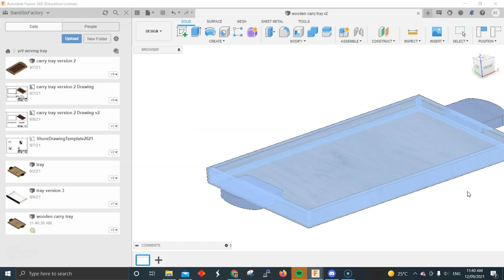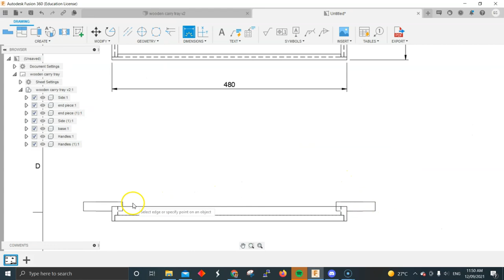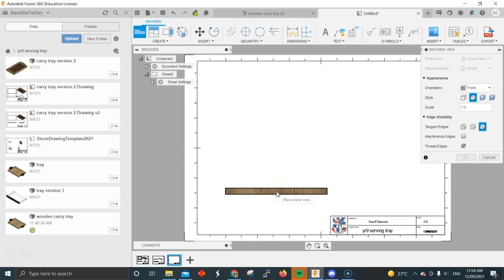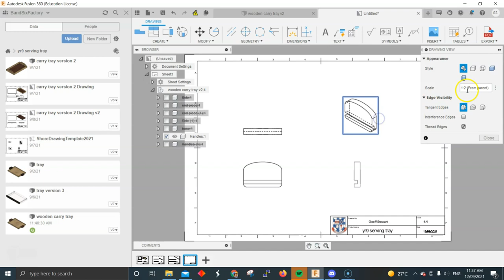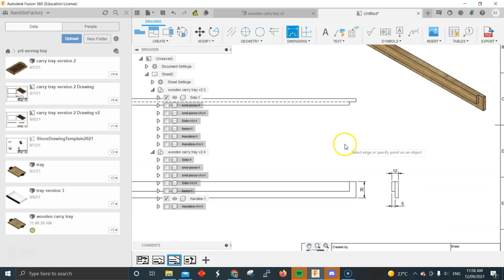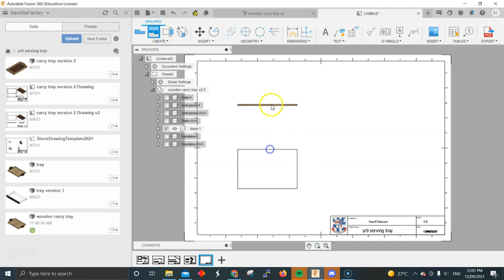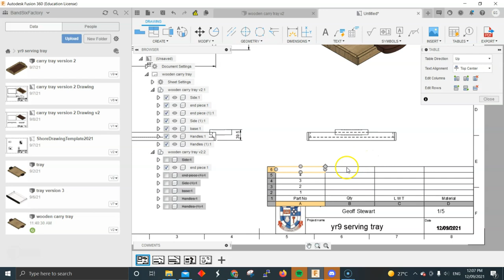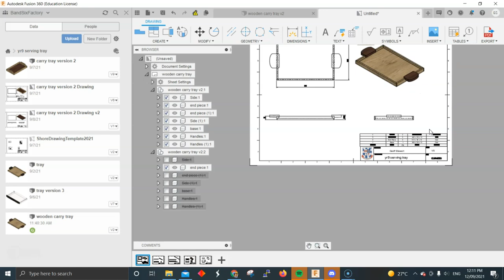Wooden Carry Tray Video 3 making a set of working drawings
We will learn how to make a set of working drawings that can be used in the workshop. This is the Template that can be used to place the drawings onto